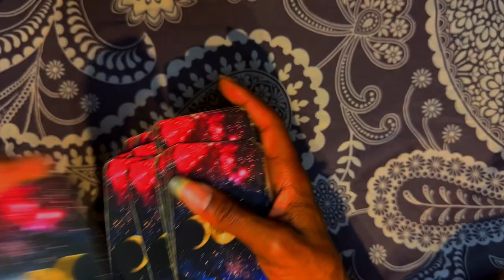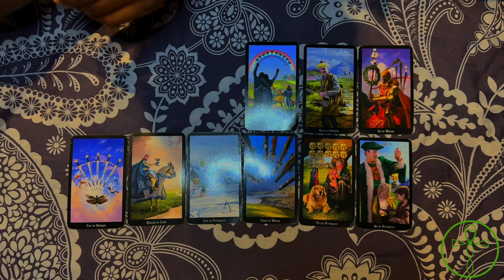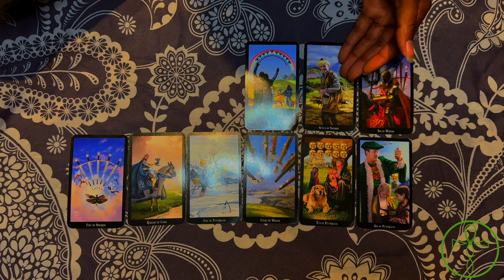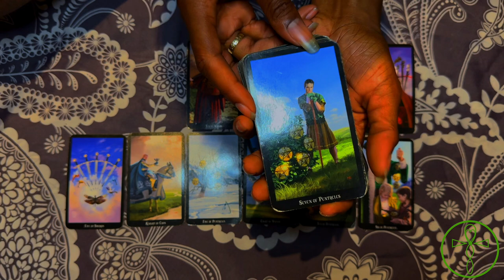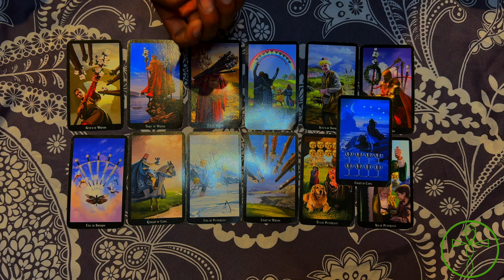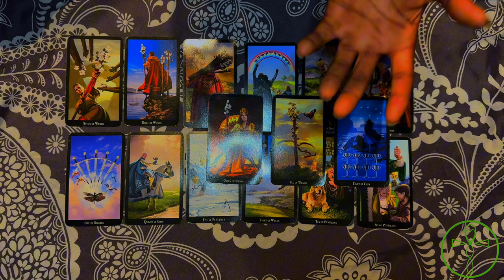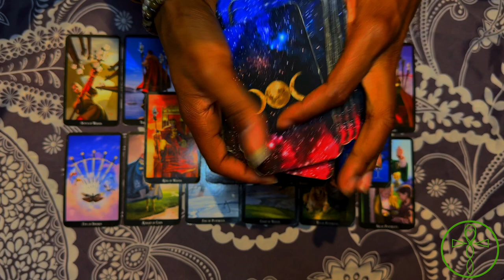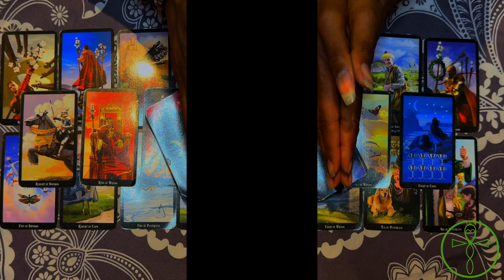Trying to MANIFEST? TAROT Reading For YOU!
Have you been trying to MANIFEST?
Have you been on a Journey of MANIFESTATION?

If YES this reading is CONFIRMATION that your manifestation will and is coming forth.

This TAROT Reading is presented by Naphtali. Using the Witches Tarot.

This Reading also focuses on a Family that is going to come into some positive and high vibrational energy. There is a balance within the family. The tarot also suggest time of emotional fullillment.

Thank you so much for listening and joining me for this video. I have been Naphtali. You have been yourself. PEACE AND LOVE.

WHO IS Naphtali?
Currently 25.
Born and Living in the UK.
He Reads Tarot and Connects with Energy.

Likes. Shares and Subscriptions are always appreciated. Sending Love to all.

WeTheCollective